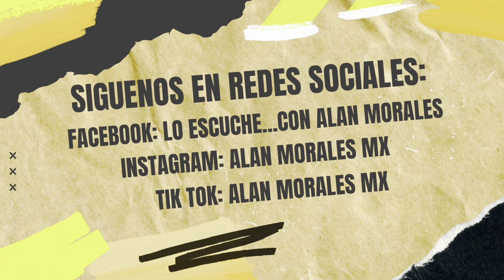⭐️ Laura Bozzo se declara teamwendy y responde si piensa que LCDLF está amañada